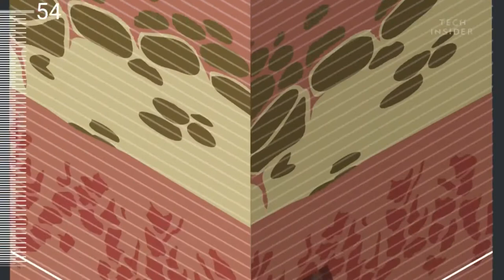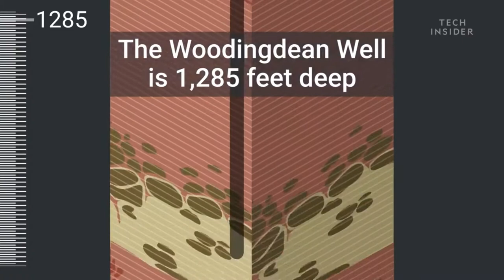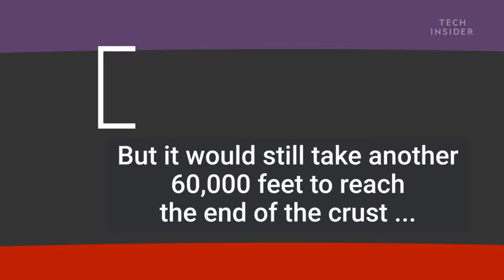How deep is Earths core